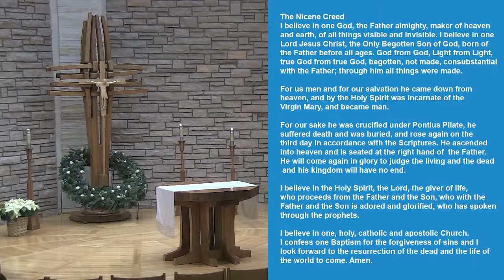12-24-22, 10:00 PM Christmas Eve Mass, Saint Mary Catholic Community Helena, MT